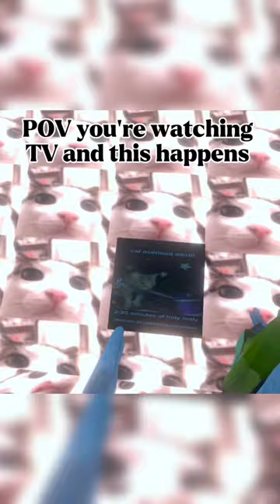gorillatag oculusquest vr vrgamers vrheadset gaming oculus monkeylabsevent shorts viral :)